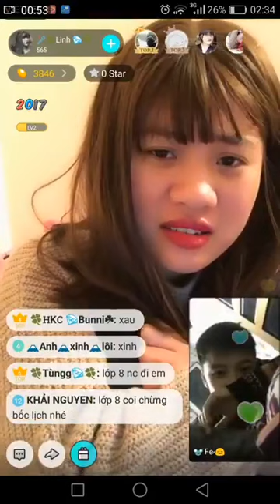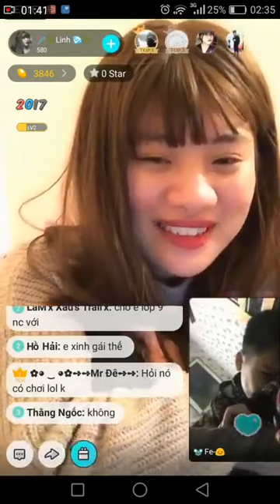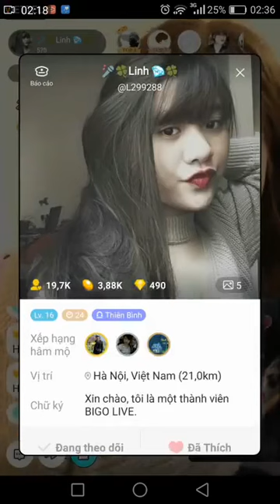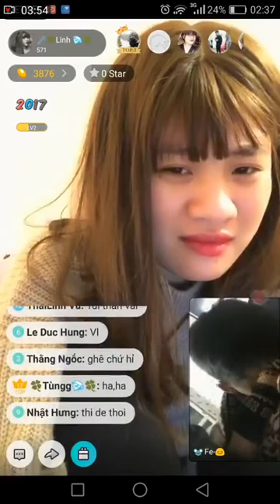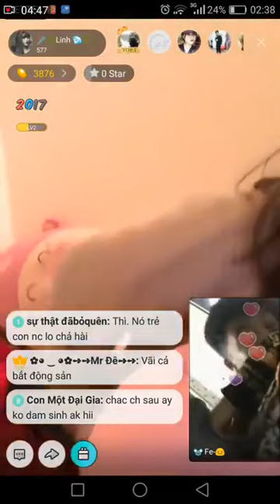Sửu nhi lớp 8 lên mạng tán gái gặp ngay dâm dâm cô nương và cái kết